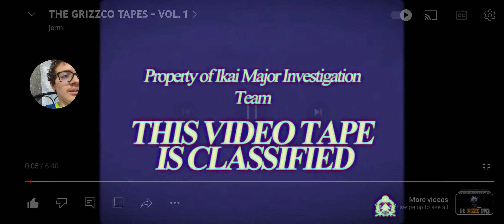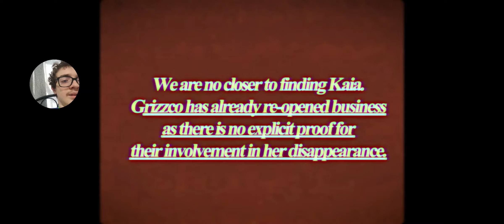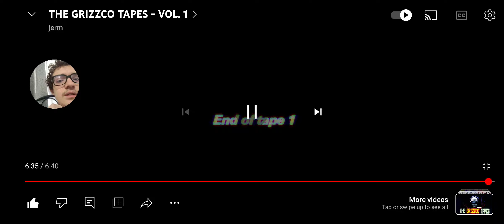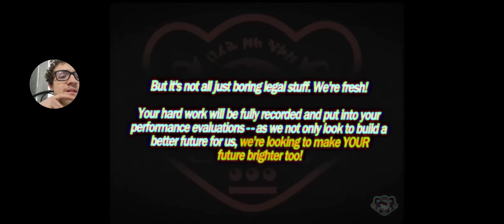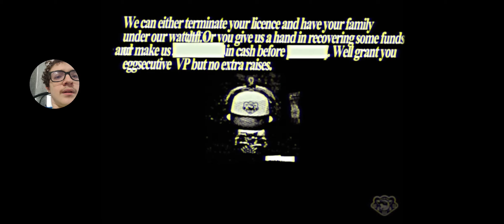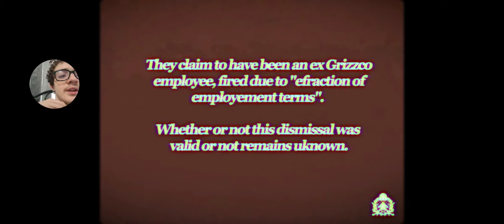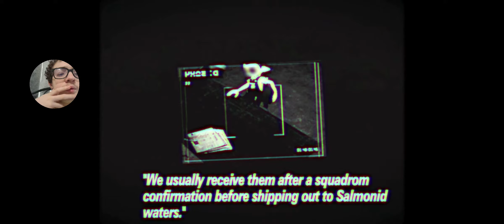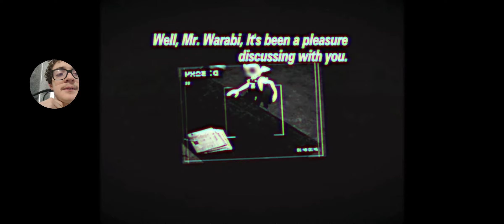cdog react to all three volumes of the grizzco tapes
this was a fun analog horror series